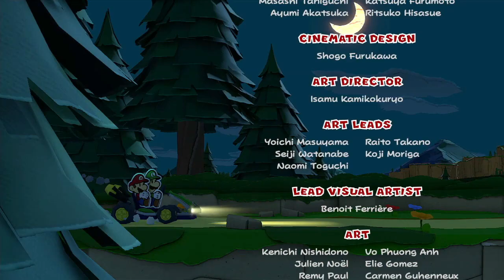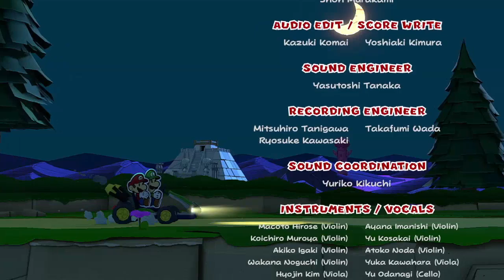【紙片瑪利歐：摺紙國王】破關攻略｜#35 真正的結局（FINALE）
▶本集內容
破關後：最終BOSS（二次挑戰）

▶遊戲資訊
遊戲名稱：（英）Paper Mario: The Origami King（日）ペーパーマリオ オリガミキング
遊戲平台：Nintendo Switch
發行年份：2020年

📢 本頻道屬於自創品牌「MKD Universe」，管理者為 @Willie_Chen
▶ 加入MKDU社群！